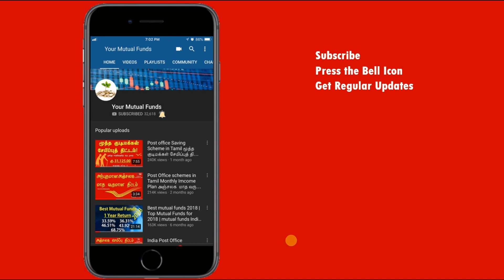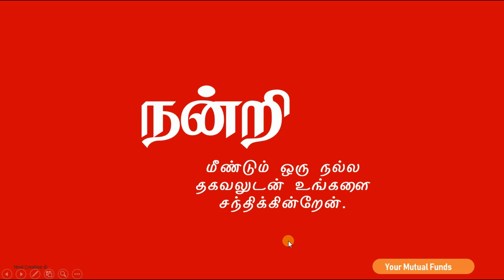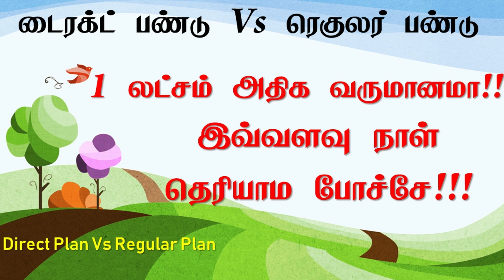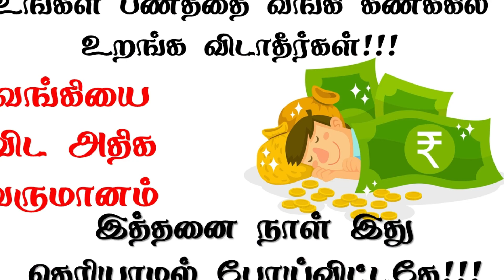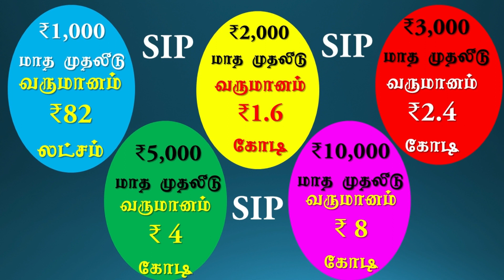தபால் அலுவலகத்தில் உள்ள 9 அற்புதமான சேமிப்பு திட்டங்கள் | Post Office schemes in Tamil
போஸ்ட் ஆபிஸ் சேமிப்பு திட்டத்தில் உள்ள அனைத்து திட்டங்களையும் விரிவாக பார்க்க கீழே இருக்கும் வீடியோக்களை பாருங்கள்